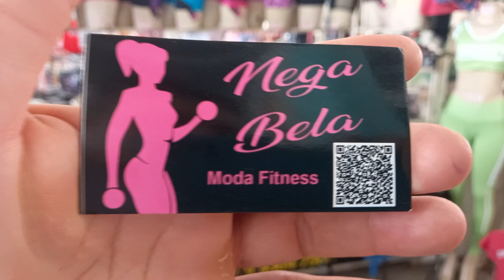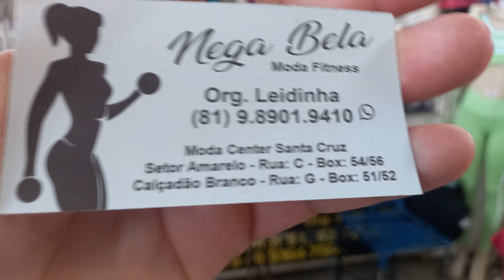Bela Moda Fitness 10 Reais 81 9.8901 9410